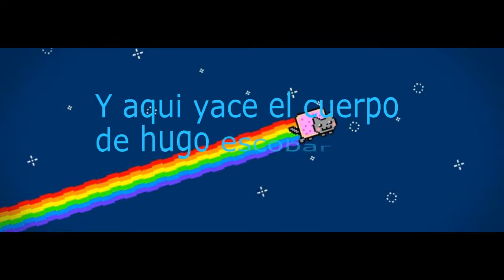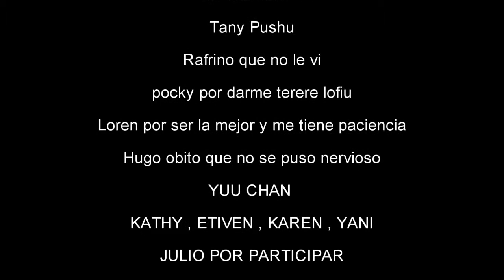Mini Vlog de Halloween Sugoi 2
Esos dos días fueron los mejores chicos hubo mucho diversión y bastante amor uwu